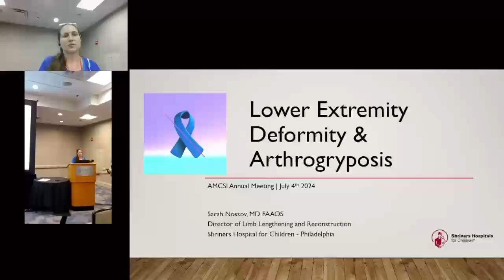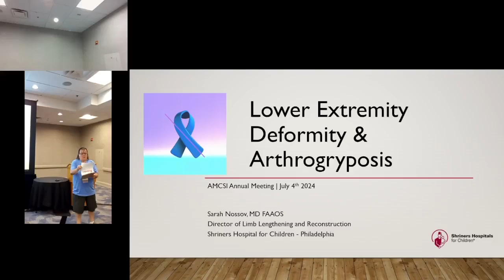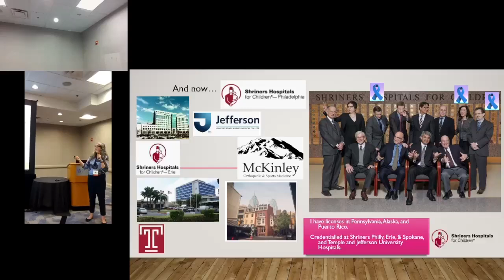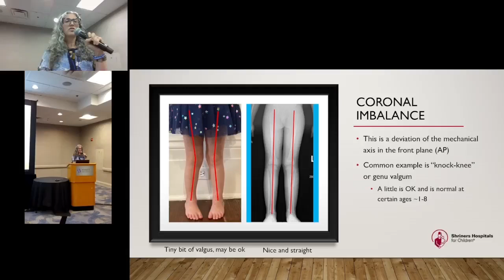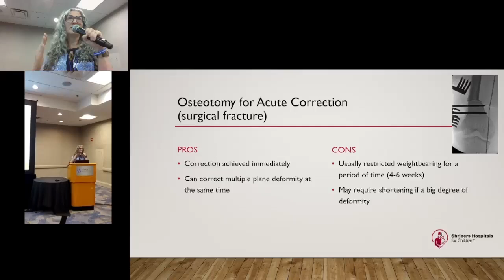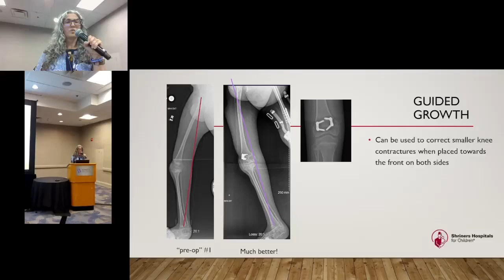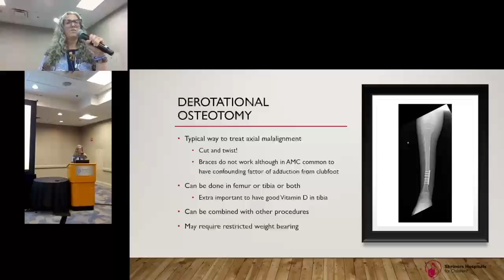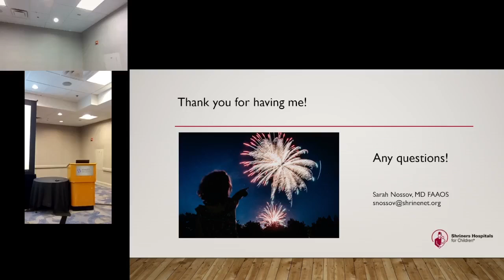Dr. Sara Nossov - Lowers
Lower Extremity Deformity and Arthrogryposis

I am so excited to talk with everyone about the basics of what defines deformity of the legs including angular deformity like knock knees and bowlegs. I will teach you how deformity doctors figure out how to balance a leg to a more anatomic position. We will also discuss the implications of rotational deformity to the hips, knees, and feet and some features that are specific to arthrogryposis. I will explain some of the surgical options that may be appropriate for these problems. We will touch on hip, knee, and ankle contractures, but these will be covered more in depth by other speakers.